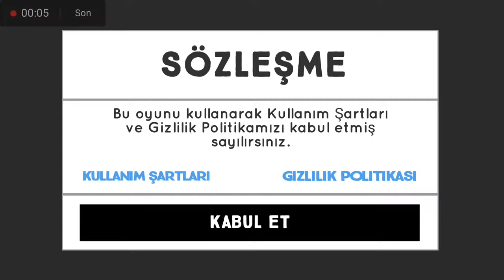Yemek Pişirme Oyunu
3 kafadar ayinin yemek pişirme oyunu , cartoon Network kahramanlari, yemek hazırlama oyunu.
Iyi seyirler.